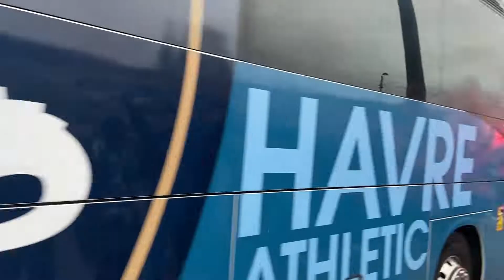PTIT VLOG #2 - QRM v HAC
like wsh